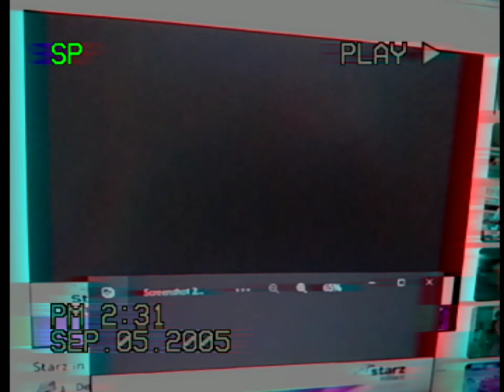September 5, 2005 Starz inBlack Intershow